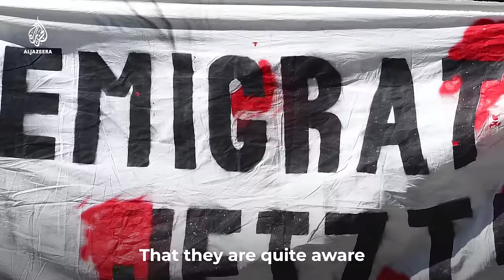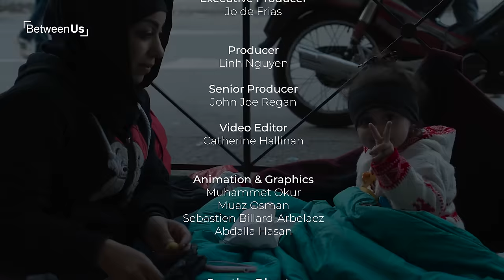Europe's Migrants: Capturing the Crisis | Between Us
The migrant crisis and the rise of the far right are two stories that have gone hand in hand in Europe. At the centre of it all is Gil Holten. Our Berlin-based cameraman has captured those fleeing war and poverty, and witnessed the rise of the far right across the continent.

In this episode of Between Us, he describes how documenting these events has had the most effect on him in his career.